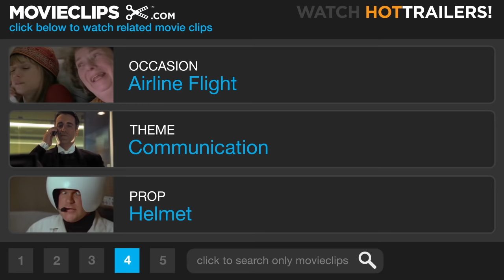The Hunt for Red October (3/9) Movie CLIP - Turbulence (1990) HD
CLIP DESCRIPTION:
Jack Ryan (Alec Baldwin) gets a taste of the turbulence that the Air Force crew goes through regularly.

FILM DESCRIPTION:
The first of several films based on Tom Clancy's "Jack Ryan" technothrillers, Hunt for Red October stars Alec Baldwin as eccentric CIA analyst Ryan and Sean Connery as Soviet submarine commander Marko Ramius. Ramius sets the plot in motion when he murders his political adviser, burns his orders, and steers his sub Red October towards American waters, hoping to defect. The CIA, aware that the Red October was about to embark on an evasive mission to demonstrate its ability to avoid detection and fire its nuclear missiles upon U.S. installations, believes that Ramius is insane, and that he plans to start World War III. To cover their own behinds, the Russians back up the CIA's suspicion. Only Jack Ryan believes that Ramius' mission is not as apocalyptic as it seems -- and it is Ryan who is assigned to infiltrate the Red October to prove his theory. The sort of film that in an earlier era would have been called a "thinking man's thriller," The Hunt for Red October ushered in a new series of Hollywood-produced post-Cold War adventure films, including 1995's Crimson Tide.

CREDITS:
TM & © Paramount (1990)
Cast: Alec Baldwin
Director: John McTiernan
Producers: Larry DeWaay, Mace Neufeld, Jerry Sherlock
Screenwriters: Tom Clancy, Larry Ferguson, Donald Stewart